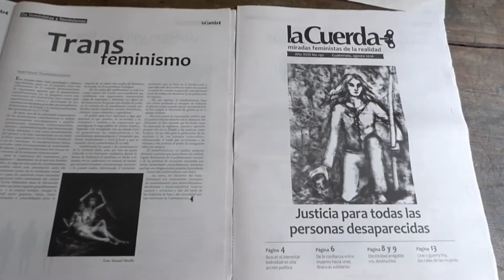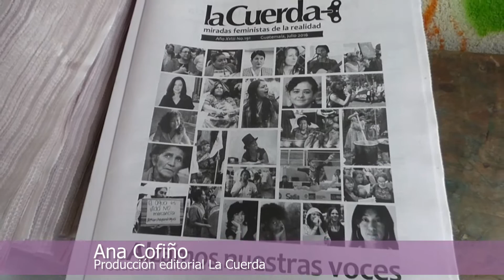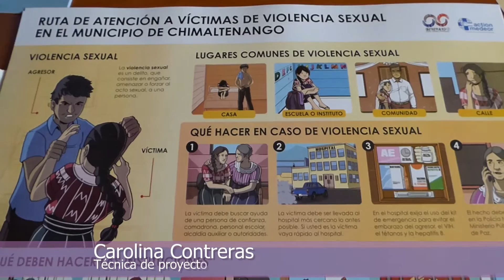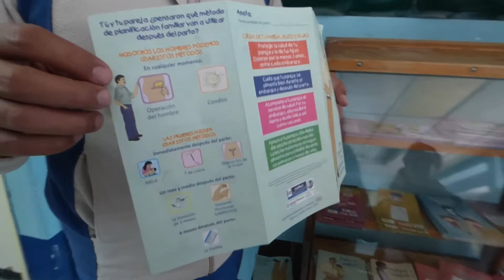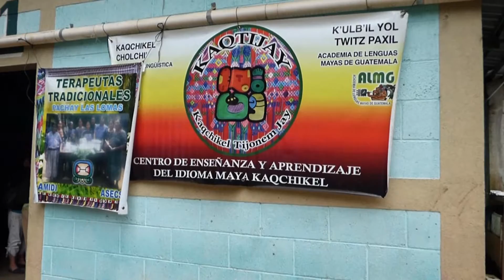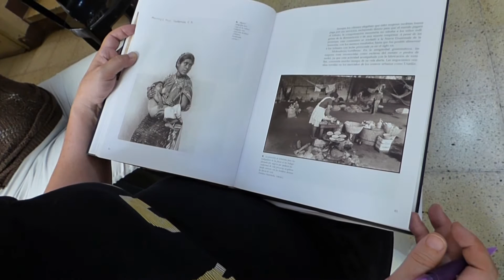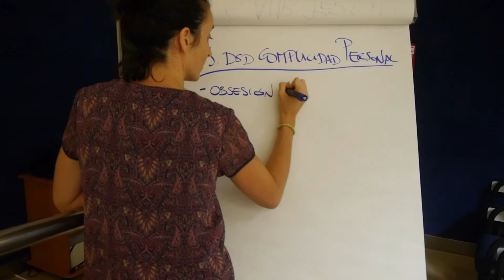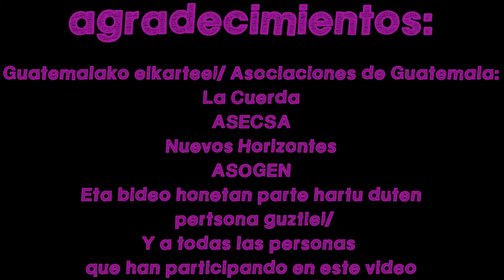La violencia contra las mujeres (también) en Guatemala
Este video pretende hacer un análisis de la realidad de las violencias machistas en un país como Guatemala. Abordando las causas y consecuencias de las mismas.
Agradecimientos a todas las personas y asociaciones que han participado en el video y a la artista Rebeca Lane y su canción "Mujer Lunar".